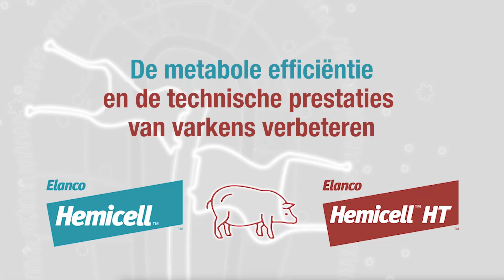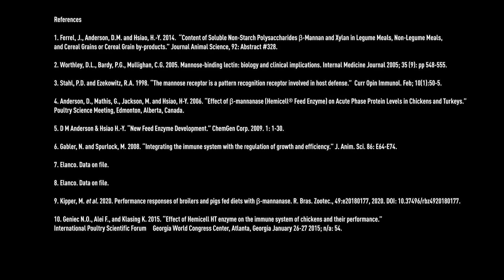Hemicell breekt beta-mannanen in voer af voordat het immuunsysteem er energie aan verspilt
Ontdek in deze informatieve video hoe beta-mannanen een ontstekingsreactie in de darm van biggen veroorzaken. Hemicell breekt beta-mannanen in stukjes zodat ze niet meer herkend worden door het immuunsysteem. Daardoor verlaagt de voerkost en verbetert de darmgezondheid.